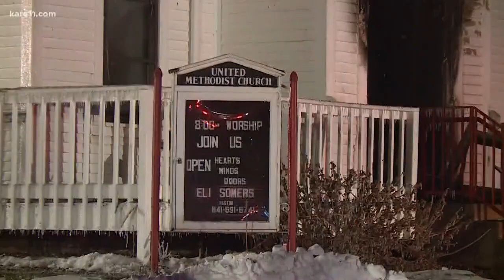Crews monitoring church fire in Norwood Young America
According to reports, at 7:09 p.m., Carver County received a call about a fire at United Methodist Church, located at 224 Hill St., Norwood Young America.